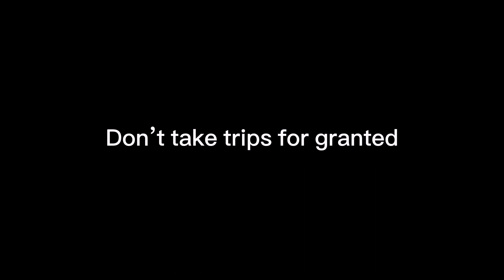Final video of 2023